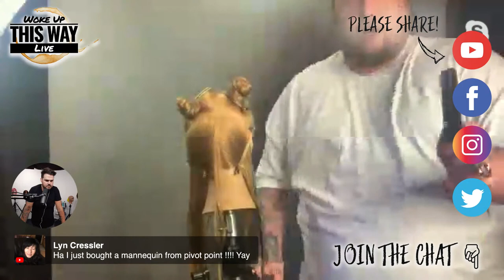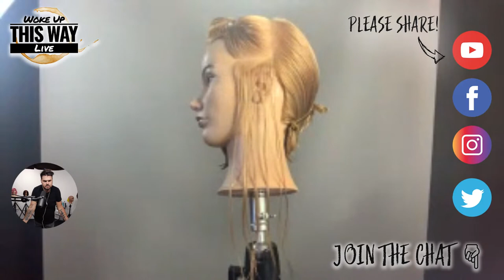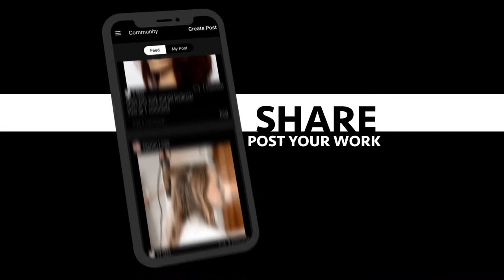Hair Techniques with BEN BROWN! 6-25-20 12:00pm EST | Woke Up This Way 045